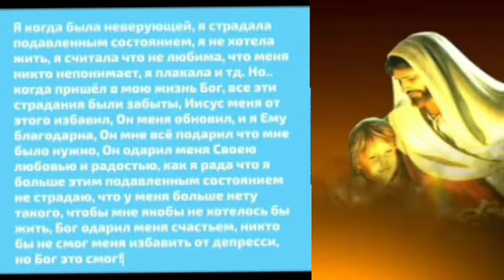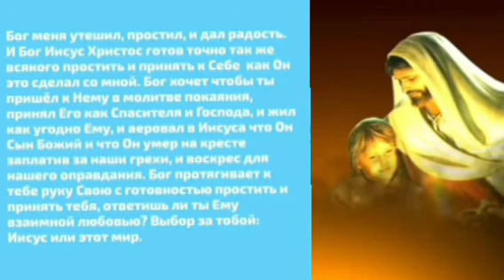17 летняя девушка о Божьей Любви | Видео от канала @God_is_love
Послушайте внимательно!
ХРИСТИАНСКИЕ ФУТБОЛКИ.
Приобретая футболку вы помогаете нашему служению.

Служение направленно на работу с семьями и с детьми
Нам  необходима финансовая поддержка и поэтому сегодня мы предлагаем ХРИСТИАНСКИЕ ФУТБОЛКИ. 10 % из выручки направлены на восстановление храма "Сошествия Святого Духа".
Благодарим за понимание